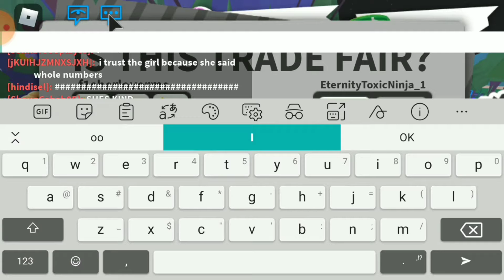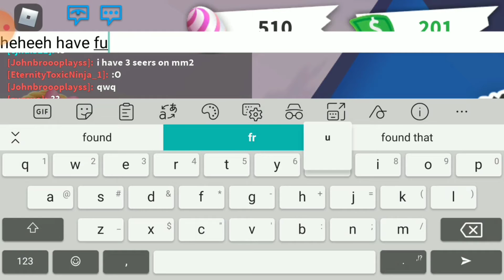Attempting to make neon cerberus - Part 1 (Autumn prod. By Lukrembo)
Wait for part 2 i will record it when i get trades for the ride cerberus Thank you Peace✌️